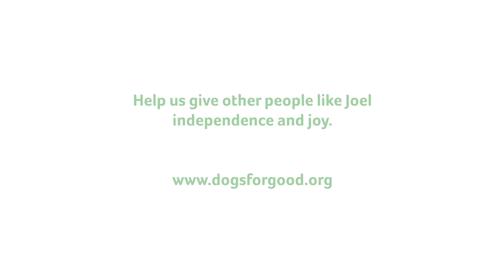Joel and Harry - assistance dog Harry brings Joel independence and joy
Brain damaged at birth, Joel was diagnosed with cerebral palsy quadriplegia, which left him reliant on support from his family. 18 months after being matched to assistance dog Harry, Harry and Joel are a force to be reckoned with and their bond is unbreakable. “People do tend to stare at Joel because he’s a bit wobbly on his feet, now he has Harry, people are staring at his handsome pal and not him!” laughs Dad, Jon. Jon goes on to say "Harry's always there when Joel needs him and he’s become an extension of Joel.”